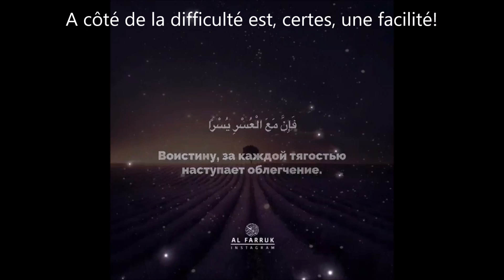Le Coran . Коран . القرآن